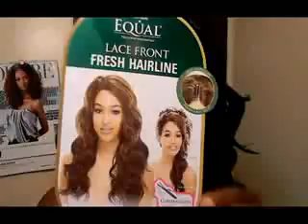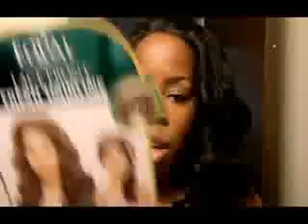REVIEW- FreeTress Equal Fresh Hairline Angela ♥ Elevate Styles